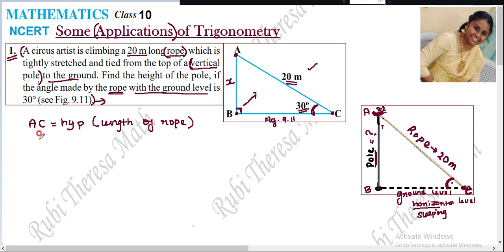NCERT_ CBSE_ APPLICATIONS OF TRIGONOMETRY_ Exercise 9.1_ 1st sum